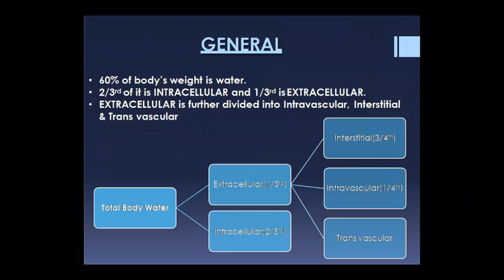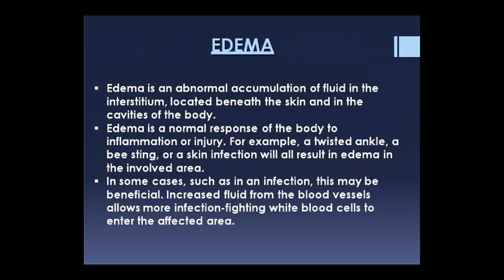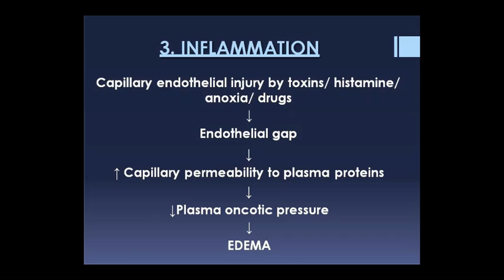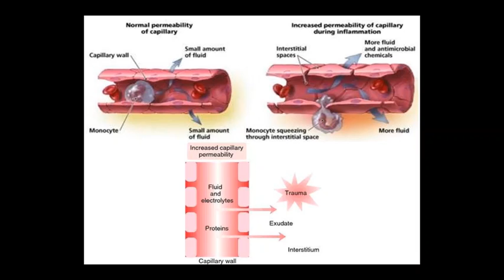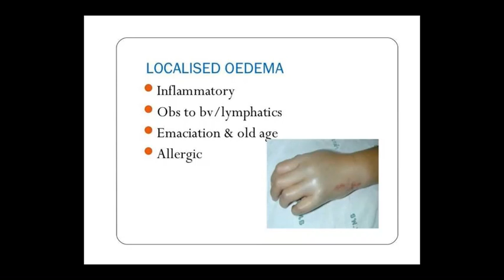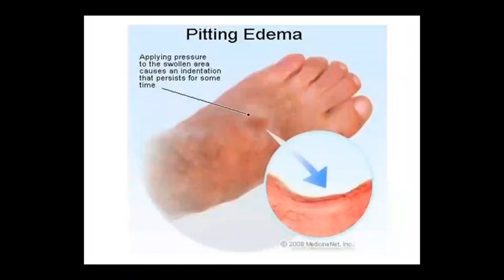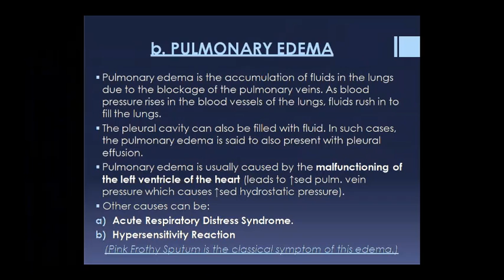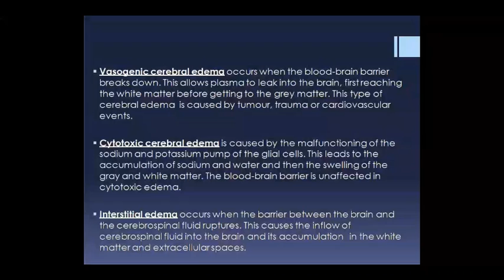Dr. Pushpa Sharma Topic:- Patho- Edema 05/10/20